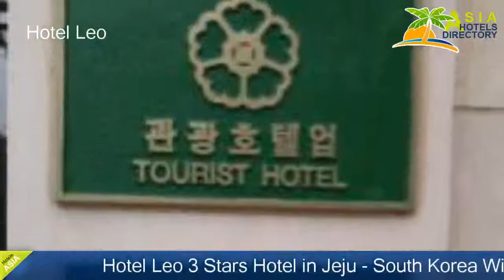Hotel Leo - Jeju Hotels, South Korea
Hotel Leo 3 Stars Hotel in Jeju ,South Korea Within US Travel Directory Stay in the heart of Jeju–Great location – according to previous guests One of our top picks in Jeju – and a guest favourite.
 Hotel Leo exhibits more than 220 art pieces throughout its gallery-style property.
 The hotel offers an on-site buffet restaurant and a bar below its 95 classic rooms.
 Property-wide WiFi and private on-site parking are available, both free of charge.
Featuring Danish carpets and Italian wallpapers, the elegant rooms are equipped with a flat-screen TV, a fridge and a wooden working desk.
 These rooms of contemporary decor offer sweeping views of Jeju City.
 The en suite bathroom comes with a bath, bathrobes and free toiletries.
Leo Hotel provides 24-hour front desk services for guests’ convenience.
 The hotel of reposeful vibe has a business centre and banquet facilities.
 Dry cleaning and other laundry services can be requested upon a surcharge.
Centrally located in Jeju City, the hotel is a 10-minute walk from Jeju Province Government Complex.
 A range of dining options is available within a 3-minute walk around the hotel.
 Jeju International Airport is a 10-minute drive away.

Location in : 14, Sammu-ro, zip 690-813, Jeju ,South Korea